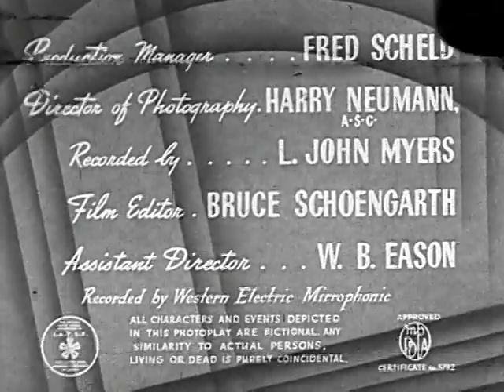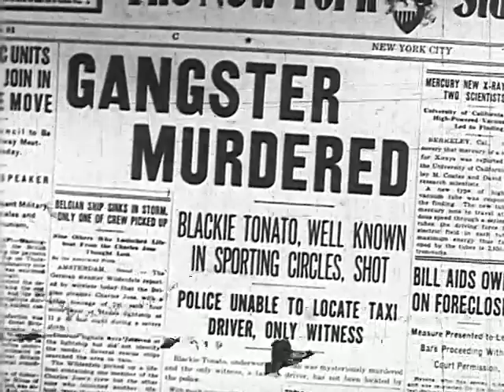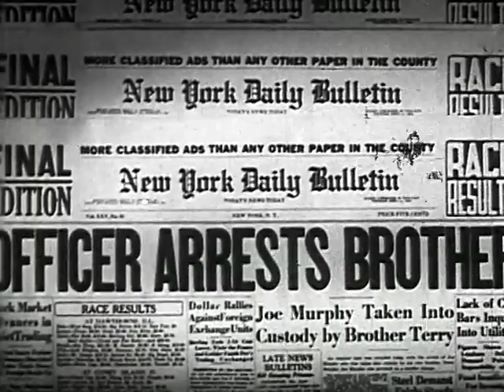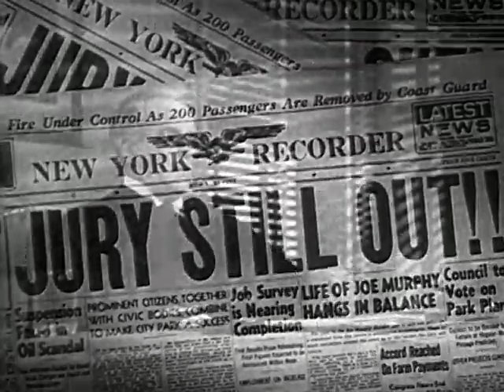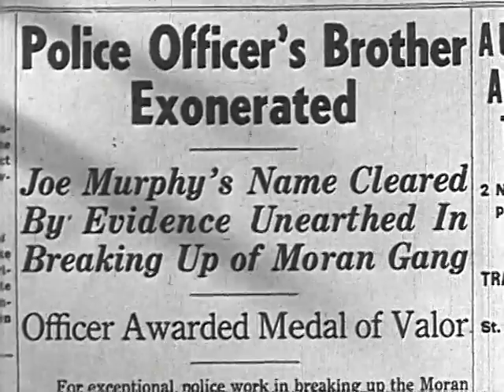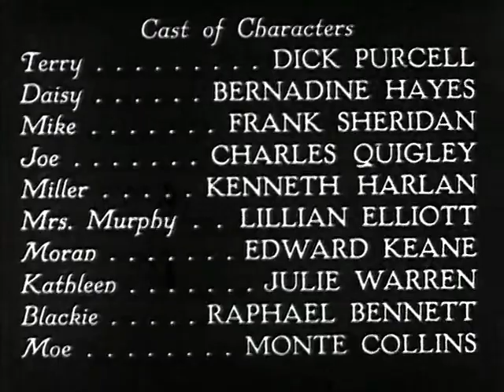Heroes in Blue (1939) crime film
Heroes in Blue is a 1939 crime drama movie starring Dick Purcell. Though not a film noir, it has some interesting "proto-noir" lighting effects. The mob hires Joe Murphy (whose Father and brother are cops!) to place a huge bet on a horse race. He wins big and decides to rip the gangsters off, but of course the mob takes a dim view of this and promptly start measuring him for some cement shoes :)
  Though the film is a little hokey in parts, it kept my interest.  - Broken Trout -